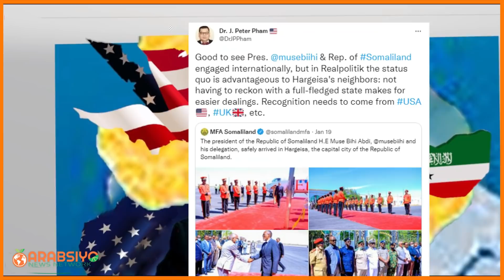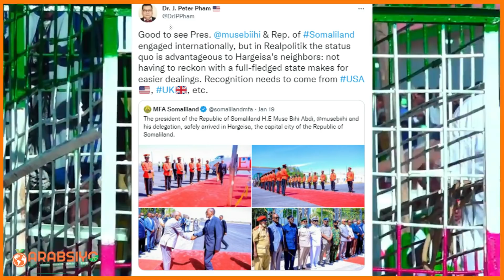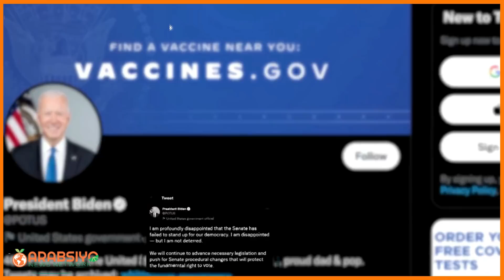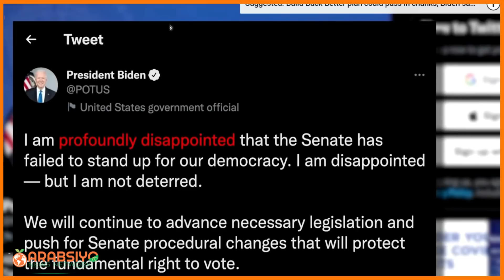Wararkii U Dambeeyey itoobiya Oo Ka Hadashay Mawqifkeeda Aqoonsiga Somaliland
ARABSIYO NEWS Kala Soco Wararkii U Dambeeyey Ee Soomaalida iyo Dunida. Kuxidhow